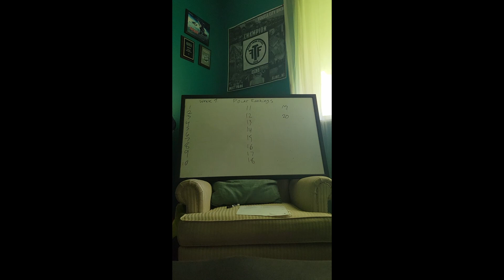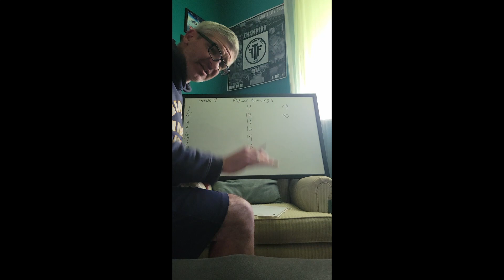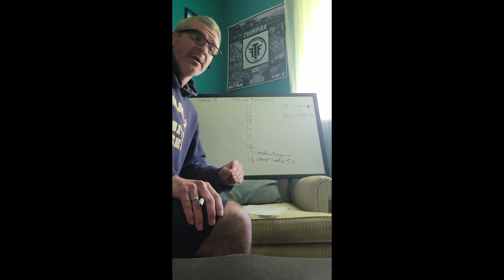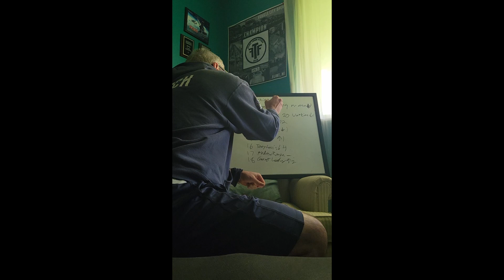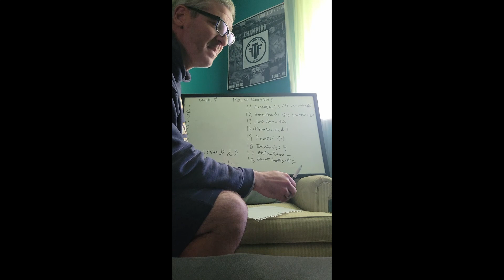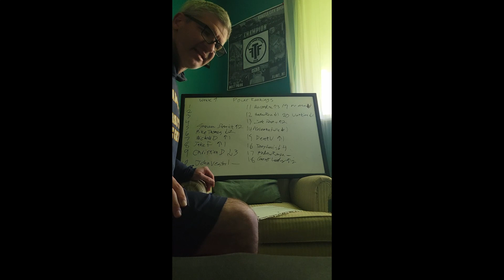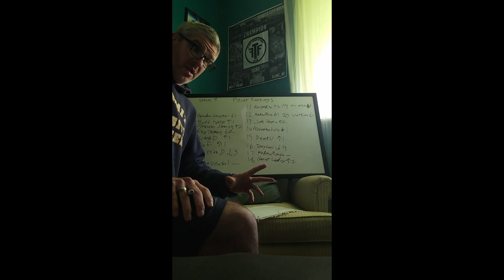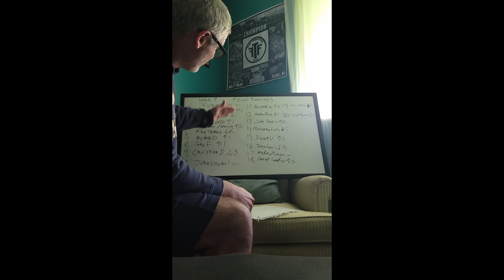Deep In The Woods - Episode 28 (Did King High C Hold off The Contenders?)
00:25 Announcements
02:10 League Recap
13:25 League Points Discussion
21:00 Power Rankings

Welcome to the Deep In The Woods Podcast hosted by The Woods Disc Golf! Hang out with your hosts Nate, Aaron, and Allen for some good stories, jokes, disappointment, and league talk.

Chapters